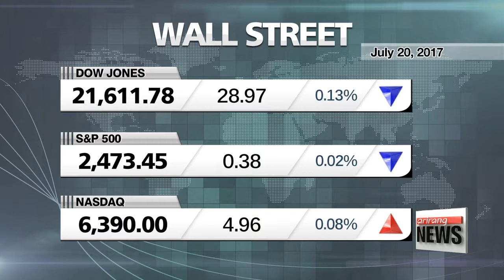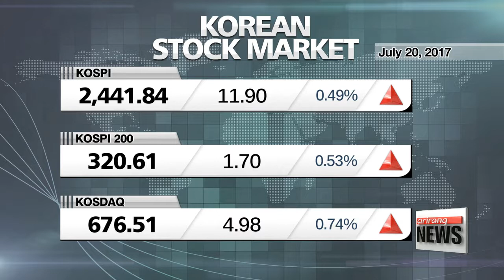Stocks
Taking a look at the markets...
It was a rather uneventful day on the U.S. exchanges.
Stocks ended virtually unchanged on Wall Street on Thursday.
The Dow edged down 29 points, or zero-point-one percent, to 21,61, the S&P 500 was essentially unchanged, closing at 2,473 and the tech-heavy NASDAQ edged up zero-point-one percent to 6,390.
European markets ended mostly lower, apart from Britian's FTSE, as the European Central Bank left rates unchanged and deferred a delicate decision of how and when to wind down stimulus measures.
In Korea,... stocks ended at yet another fresh record high on Thursday on expectations of strong corporate earnings results.
The benchmark KOSPI rose twelve points, or half-a-percent, to close at 2,441-point-eight.